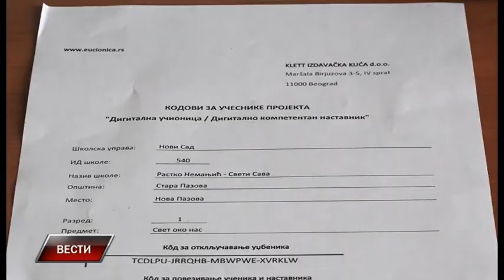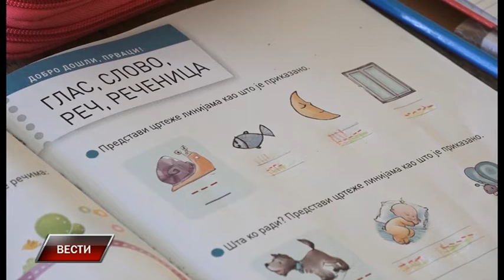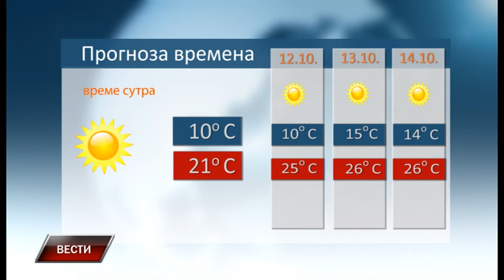Vesti 10 10 2019